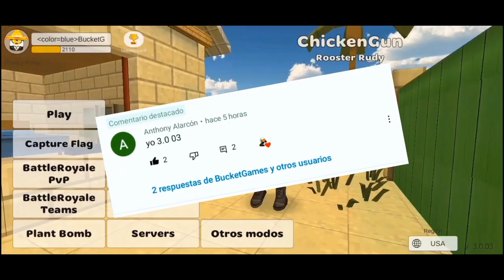😱 Está Aquí "Chicken Gun" V. 3.0.03 - Por fin Siren Head y HuggyWuggy en la Tienda 💥🐥🔫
Ey que tal amigos! Bienvenidos a un nuevo video. hoy les presento un vídeo sobre la más reciente actualización de Chicken Gun, en esta ocasión se añadió a la tienda "SIREN Head" & "Huggy Wuggy".

Anteriormente la única forma de tener a estos dos Mounstros era usando un mod, pero por fin Chalo Apps decidió agregarlos a la tienda.

Para comprar a Huggy Wuggy necesitas 500 monedas de oro y para obtener a Siren Head necesitas 700 monedas de oro, si un poco elevados de precio pero valen cada maldito centavo.

La desventaja que veo al poner a estos Mounstros en la tienda es que muchos jugadores abusaran al poner muchos en un server pequeño como Chalo House y será difícil jugar ya que el mounstro es difícil de vencer. 😓